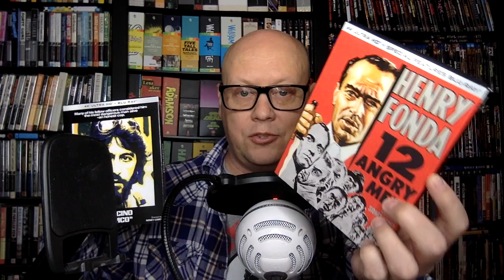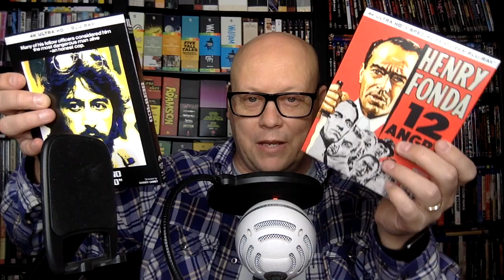12 ANGRY MEN and SERPICO on 4K UH Blu-ray from Kino Lorber!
In this video, I am talking about two films from director Sidney Lumet - both on 4K UHD from Kino Lorber - 12 ANGRY MEN and SERPICO.